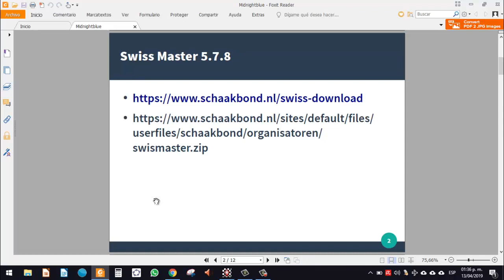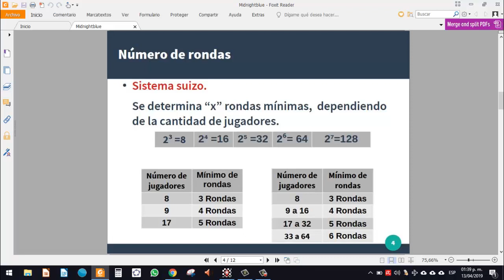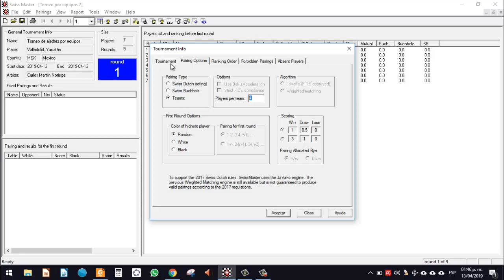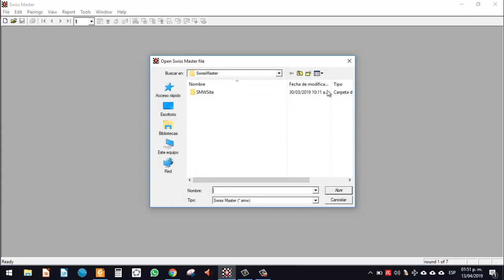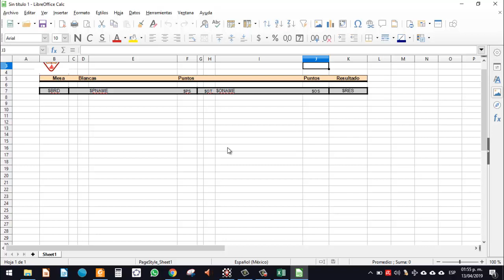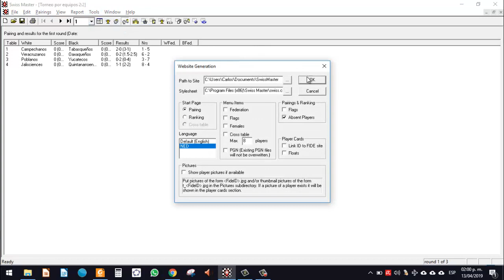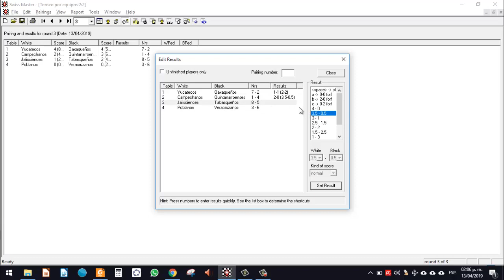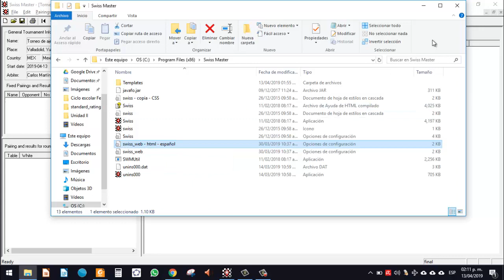Swiss Master 5.7 - Torneo por equipos (Organizar torneo de ajedrez)